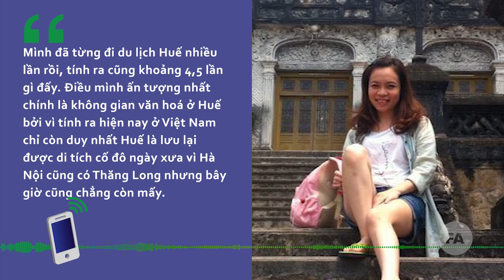Kinh thành Huế qua Mậu Thân và ngày nay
Cuộc chiến Mậu Thân tại Huế không chỉ cướp đi tính mạng của nhiều người mà còn phá huỷ nặng nề những di sản kiến trúc Kinh Thành Huế. Đến nay những nơi bị chiến tranh tàn phá được trùng tu thế nào để góp phần thu hút khách du lịch đến thành phố cổ kính, thơ mộng này?